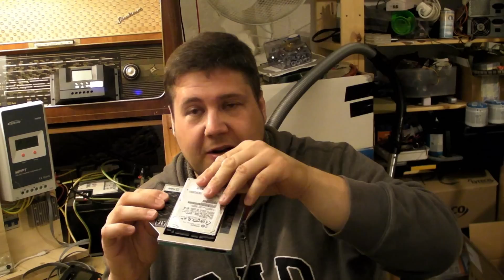Ressourcen sparen || Laptops sinnvoll Kaufen, reparieren und aufrüsten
"Vaterschaft".
Wer meine Arbeit unterstützen oder honorieren möchte,